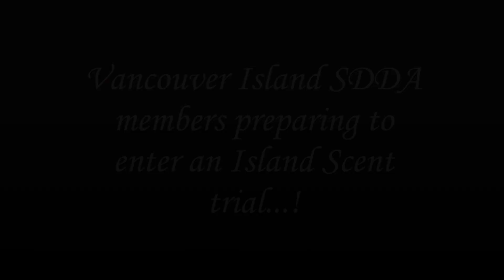Entering a Vancouver Island a Nosework trial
Here on Vancouver Island the dog sport of Nose work (Scent Detection) is so popular that entering a trial is similar to this episode of Big Band theory!